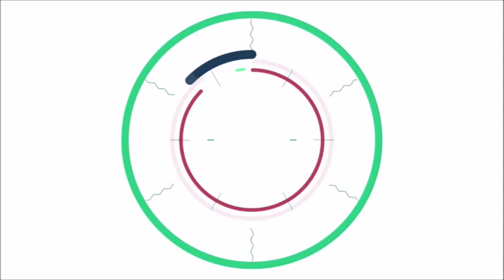[대륙남] 여러분 드리지 못한 말이 있습니다 죄송합니다...